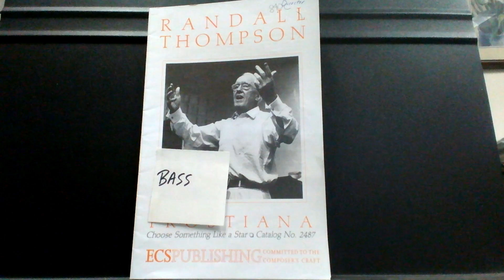Choose Something Like a Star (BASS)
I apologize for the going out of tune piano and general odd notes in the accomp.  It evidently didn't scan into Finale well.